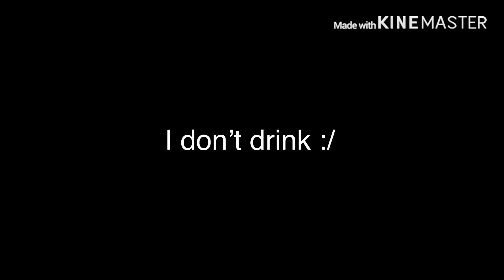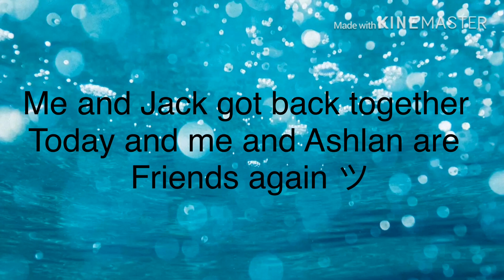Wolf In Sheep’s Clothing / Looking at Me | Part 2